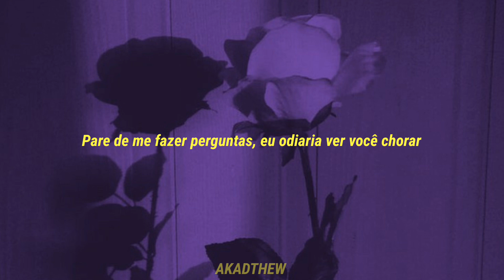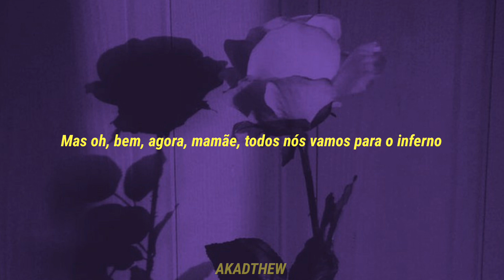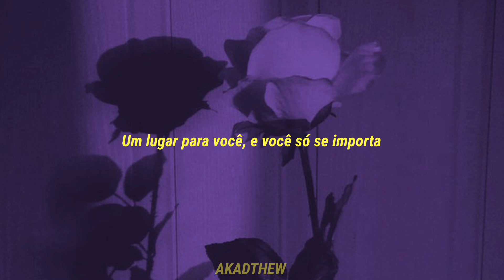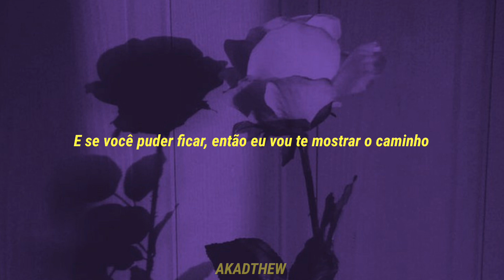My Chemical Romance - Mama Live Demo (tradução/legendado)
[Verse 1]
Mama, we all go to hell
I'm writing this letter and wishing you well
Oh, well, now, Mama, we're all gonna die
Mama, we're all gonna die
Stop asking me questions, I'd hate to see you cry

[Chorus]
And when we go, don't blame us, yeah
We'll let the fire just bathe us
You made us oh, so famous
We'll never let you go

[Post-Chorus]
And when you go, don't return to me, my love

[Verse 2]
Mama, we're all full of lies
And right now they're building a coffin your size
But oh, well, now, Mama, we all go to hell
It's really quite pleasant, except for the smell

[Chorus]
You made us oh, so famous now
She said you ain't no son of mine
For what you've done they're gonna find
A place for you, and just you mind
Your manners when you go

[Breakdown]
Mama, we all go to hell, two, three, four!
Oh! Oh! Oh! Come on!
Uh! Uh! Uh! Uh!
Fuck it! Uh!

[Bridge]
And if you could write me a letter
I'd maybe then sing you a song
'Cause the shit that I've done with this fuck of a gun
Your eyes bleed when the words hit your tongue

[Outro]
We're damned after all
Through fortune and flame we fall
And if you could stay, then I'll show you the way
To return from the ashes you call
We all carry on
When our brothers in arms are gone
So raise your glass high, for tomorrow we die
And return from the ashes we!